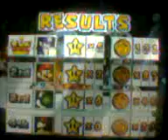Let's Play Mario Party 3: Creepy Cavern Turn 25/30 Mini Game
Mini Games are great fun!